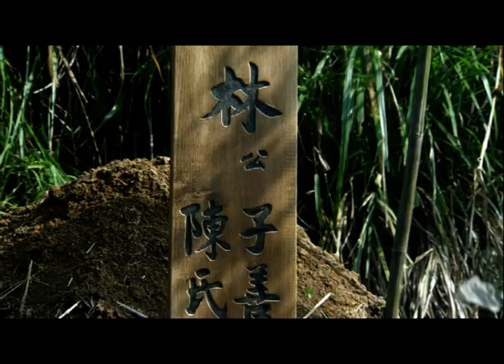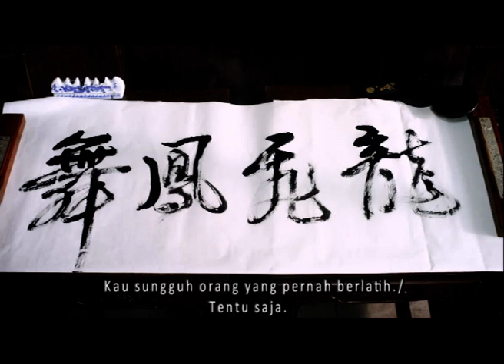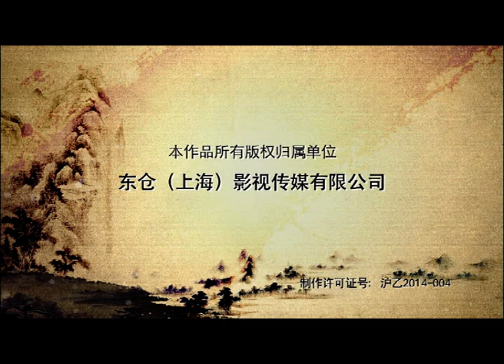Get Married EP23 INDO SUB | China Zone - Indo